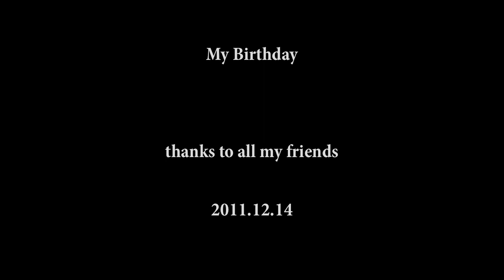Happy Birthday Borinquen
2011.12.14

This movie is dedicated to Henry Kenneth Alfred Russell and your family.